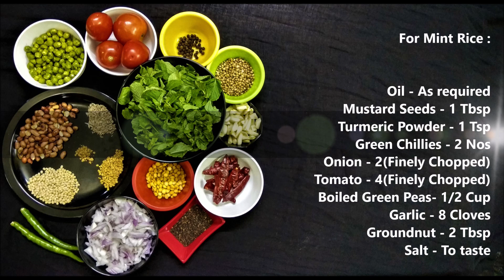Healthy Mint Rice By Usha Narayanan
For Masala Mix :

Mint Leaves                - 1 Medium Bunch
Methi Seeds               - 1 Tbsp
Asafoetida                  - 1 Tsp
Dried Red Chillies      - To Taste
Black Peppercons     - 1Tsp
Black sesame seeds - 1 Tbsp

For Mint Rice :

Boiled Green Peas - 1/2 Cup
Garlic                       - 8 Cloves
Groundnut               - 2 Tbsp
Salt                           - To taste
Cooked Rice           - As Required

Method:

Mint Rice Masala:

1. Dry roast Coriander seeds, chana dal, dried red chillies, urad dal seperately and set aside.
2. Dry Roast Methi seeds, asafoetida, peppercons & black sesame seeds and set aside.
3. Once cooled down, grind everything together to a fine powder.
4. Saute The Mint leaves in little oil and grind it together with the masala powder.
5. In a pan, dry roast the groundnuts and grind to a fine powder.

Mint Rice:
1. Heat Oil, add mustard seeds & Turmeric powder.
2. Add green chillies, finely chopped onion & garlic cloves and saute well.
3. Stir In chopped tomatoes & saute well, then add boiled peas.
4. Adjust seasoning and mix the mint masala paste to it. Saute until the raw smell goes.
5. Mix required amount of mint masala with cooked rice and combine well.
6. Finally add the roasted groundnut powder and few drops of lemon juice and mix well.

Flavoursome & Healthy Mint Rice Is Ready!!!